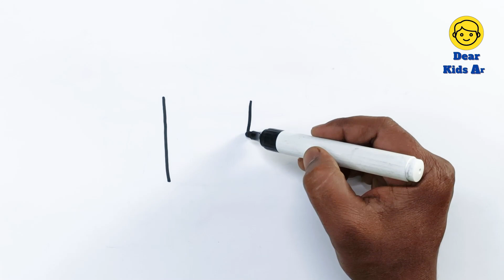Sweater 3 more Drawing, Painting and Coloring For Kids & Toddlers | How to Draw hand glouse For Kids